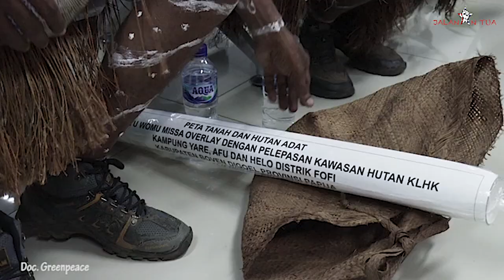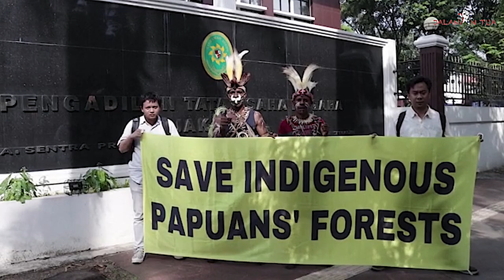Suku Awyu Bersaksi di Pengadilan Tata Usaha Negara Jakarta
Masyarakat Adat Papua Suku Awyu, Hendrikus Frangky Woro dan Gregorius Yame menghadiri sidang kasus pencabutan izin kawasan hutan di Pengadilan Tata Usaha Negara (PTUN), Jakarta, Selasa (11/7/2023).

Hendrikus Franky Woro dan Gregorius Yame menjadi saksi bagi pihak tergugat terkait gugatan yang diajukan oleh dua perusahaan perkebunan kelapa sawit di kawasan Boven Digoel, PT. Kartika Cipta Pratama (KCP) dan PT. Megakarya Jaya Raya (MJR) terhadap Kementerian Lingkungan Hidup dan Kehutanan (KLHK) atas Pencabutan Izin Kawasan Hutan.